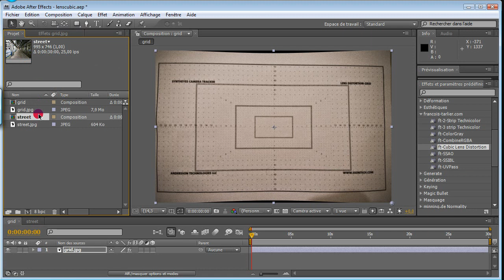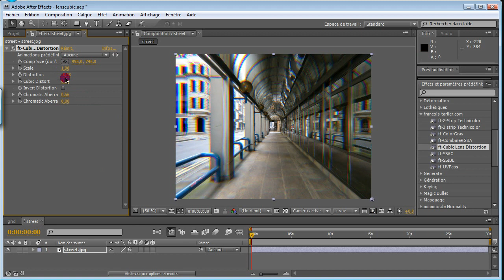ft-Cubic Lens Distortion Pixel Bender Plugin Demo